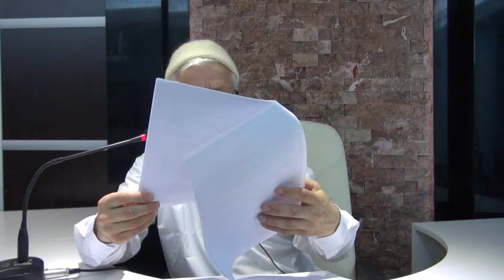AKLINI-KALBİNİ ve RUHUNU AKTİF ET -2